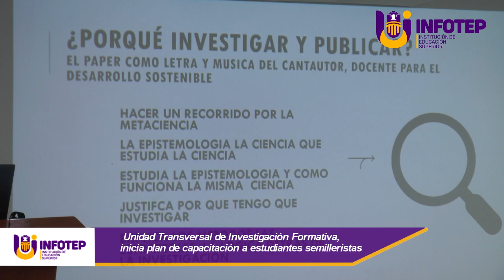𝗨𝗻𝗶𝗱𝗮𝗱 𝗧𝗿𝗮𝗻𝘀𝘃𝗲𝗿𝘀𝗮𝗹 𝗱𝗲 𝗜𝗻𝘃𝗲𝘀𝘁𝗶𝗴𝗮𝗰𝗶ó𝗻 𝗙𝗼𝗿𝗺𝗮𝘁𝗶𝘃𝗮, 𝗶𝗻𝗶𝗰𝗶𝗮 𝗽𝗹𝗮𝗻 𝗱𝗲 𝗰𝗮𝗽𝗮𝗰𝗶𝘁𝗮𝗰𝗶ó𝗻 𝗮 𝗲𝘀𝘁𝘂𝗱𝗶𝗮𝗻𝘁…